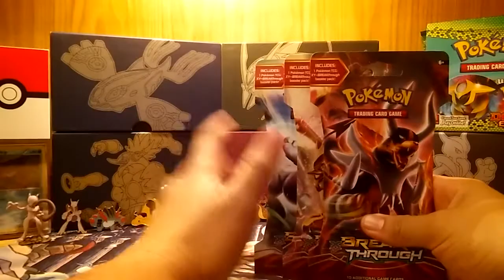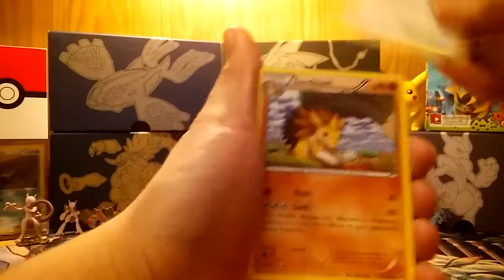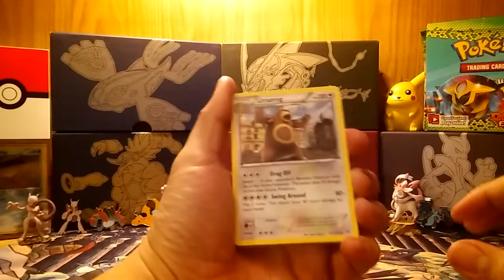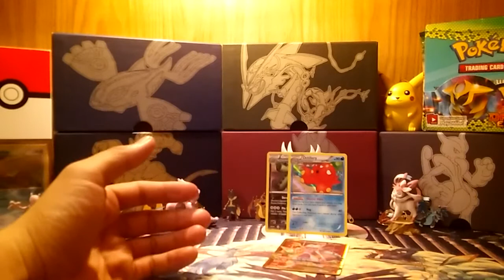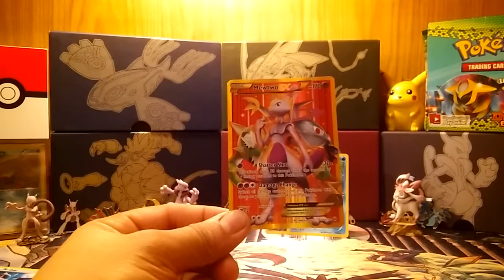Opening 3 Break Through Booster Packs,Secret Rare Mewtwo Pull!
Hey guys sorry for not uploading as often. I will be uploading a 100 sub Booster Box and be doing a giveaway as well so make sure to check those videos out guys!